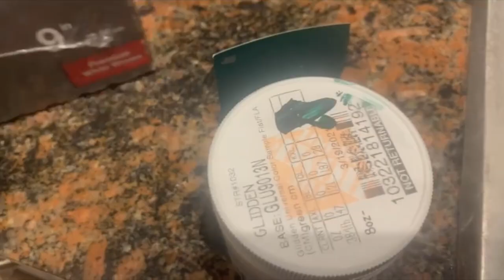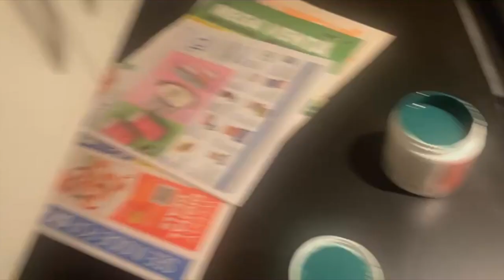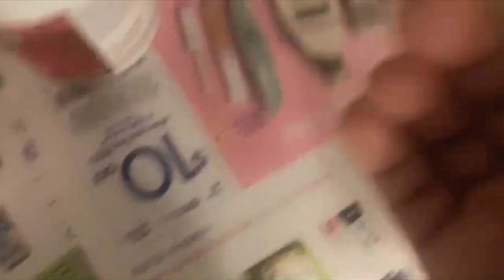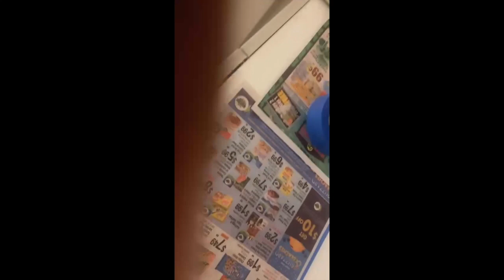Painting My New Place, Like a Pro!